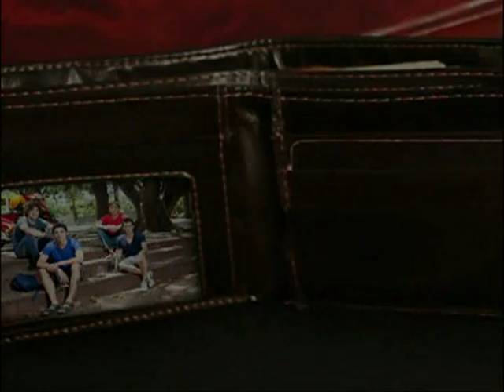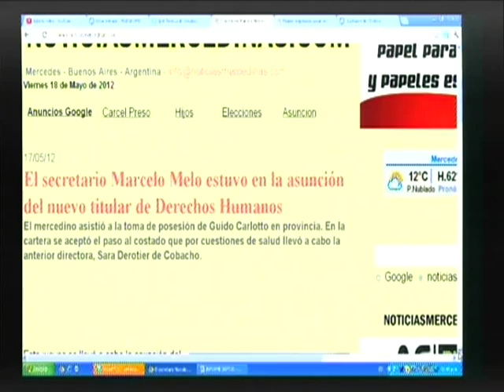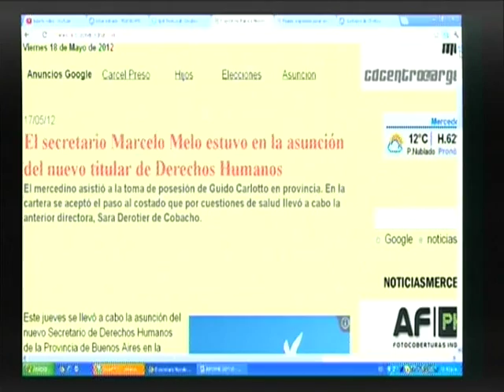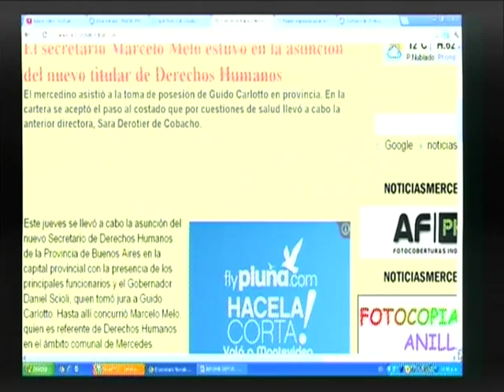HOJAS EN PLAZA SAN LUIS RECLAMO VECINAL